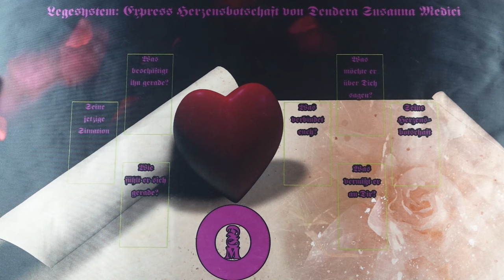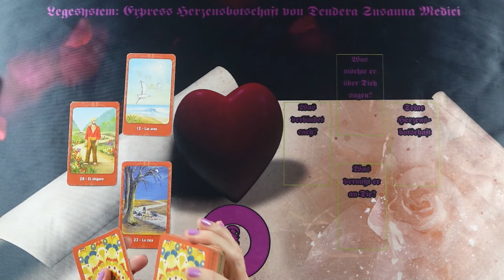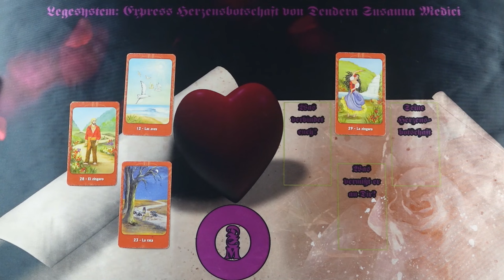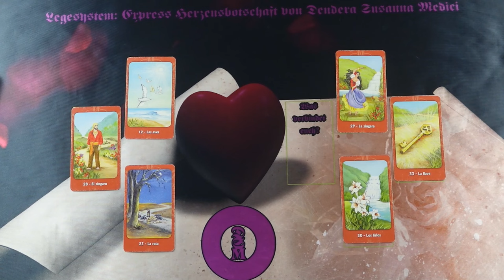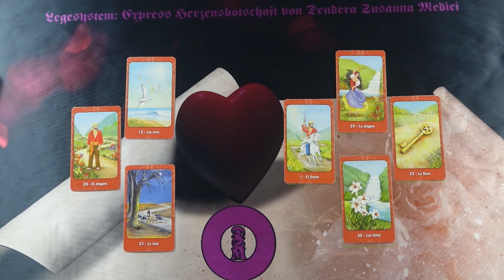Az ő szívüzenete Neked - Szerelmi jóslás